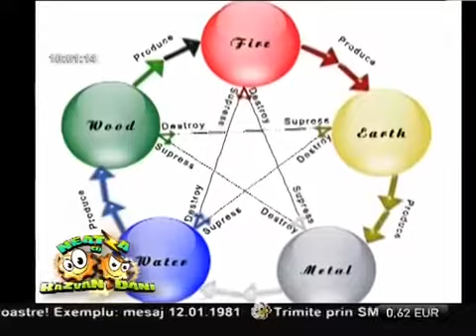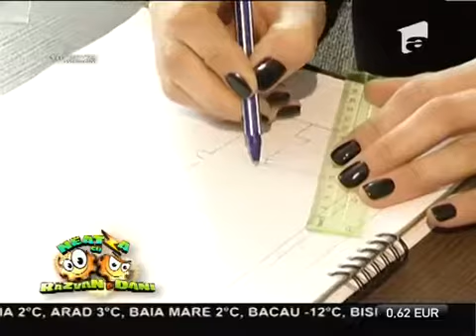Cum se aplica remediile Feng Shui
Evaluarea Feng Shui a unui apartament, presupune realizarea unor masuratori precise si a unor calcule exacte aplicate pe planul apartamentului.